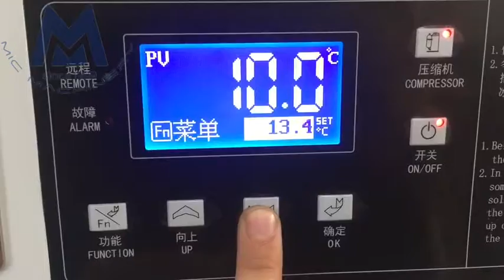Micmachinery automatic plstic tube filler and sealer for 40mm tube testing video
Micmachinery automatic plstic tube filler and sealer for 40mm tube testing video export to Australia
Skype: xixicassie07